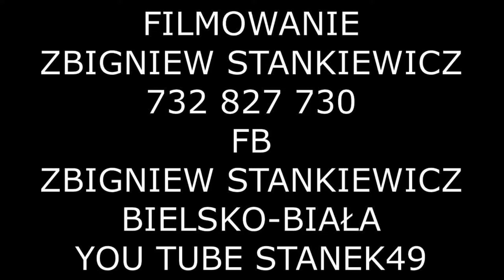STANEK49 ZAKOŃCZENIE DNIA CZWARTEGO/OSTATNIEGO/- 59 FESTIWAL GÓRALI POLSKICH-ŻYWIEC 02.08.2022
53. Festiwalu Folkloru Górali Polskich w Żywcu - kapel, grup śpiewaczych, śpiewaków ludowych, instrumentalistów, mistrzów uczących śpiewu i gry na instrumentach w ramach 59 TYGODNIA KULTURY BESKIDZKIEJ